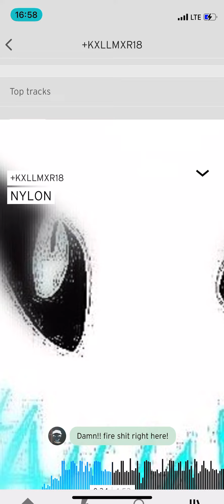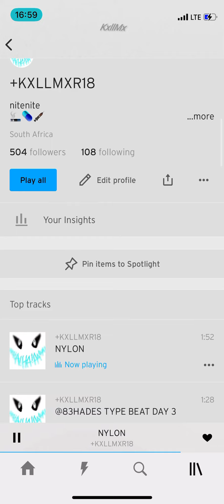FREE TO USE OR COPY! PROD +KXLLMXR18